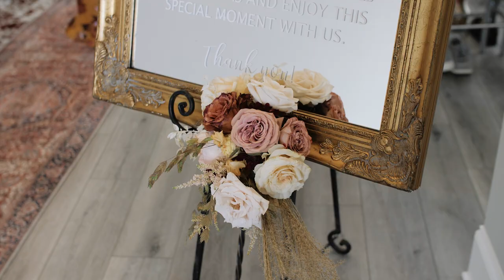Chickadee Hill Farms Wedding Video | Emmy & Nick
Chickadee Hill Farms

Gear used to make this video:
Panasonic GH5
Panasonic S5
Tascam DR10L
Tascam DR40

MB01N4HN3201BF9